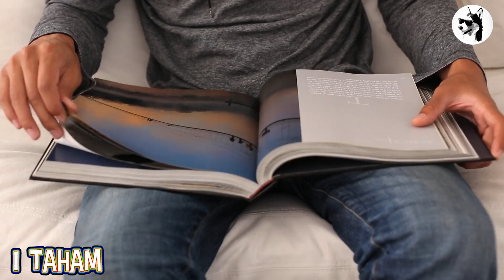سریال دودکش فصل دوم / سریال دودکش2 / احتمال پخش در ماه رمضان1400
سریال دودکش فصل دوم / سریال دودکش2 / سریال ماه رمضان1400

سریال تلویزیونی دودکش دو اثر کمدی دیگری از برزو نیک‌نژاد کارگردان سریال های پربیننده دردسرهای عظیم و باخانمان است.
که این سریال رو در ادامه سریال پادری و دودکش یک ساخته
که در این برنامه میخواهیم توضیحاتی رو درباره این سریال ، مراحل ساخت داستان و بازیگرانش خدمت شما عزیزان ارائه بدیم